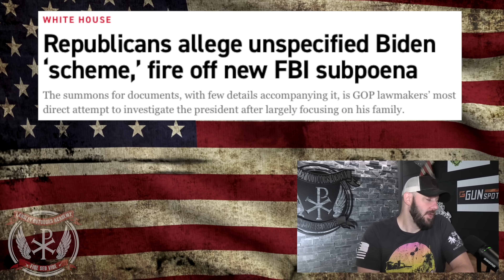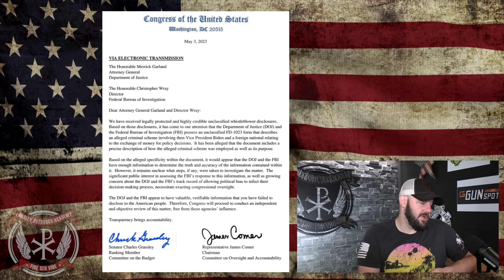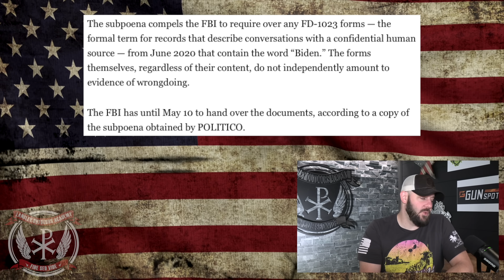BREAKING: Repubs subpoena FBI AND DOJ for HIDDEN evidence against BIDEN HIMSELF... oh boy...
SHOTS FIRED... Repubs subpoena FBI AND DOJ for HIDDEN evidence against BIDEN HIMSELF... oh boy...
In tonight's episode, we dive into the new subpoena against the DOJ and FBI requesting supposed whistleblower documents that indicate wrongdoing from Biden in Policy for money "scheme" while he was the Vice President.  This could be nothing, this could be something... Let's discuss people!